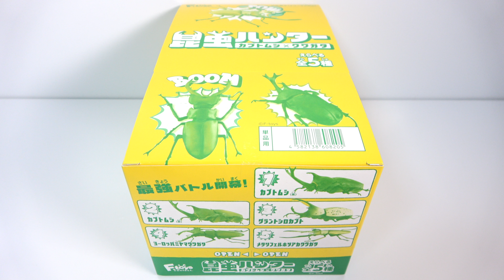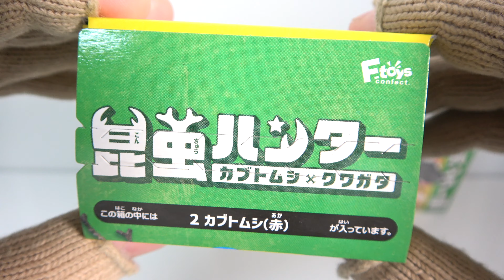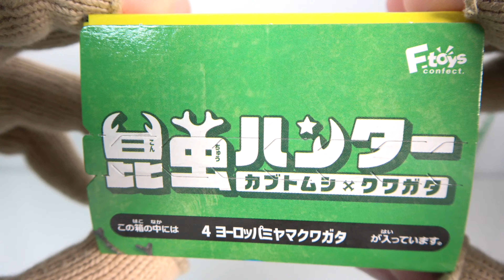2024 昆虫ハンター カブトムシ×クワガタ 全5種 開封 Beetle ＆ Stag beetle Hunter Super real figure F-TOYS 食玩 candy toys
・カブトムシ黒
・カブトムシ赤
・グラントシロカブト
・ヨーロッパミヤマクワガタ
・メタリフェル　ホリアカクワガタ